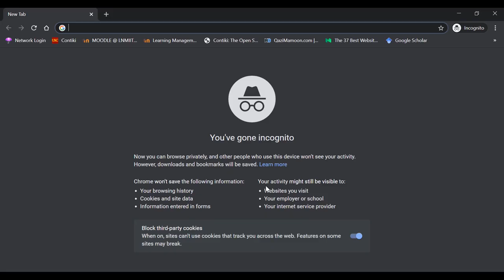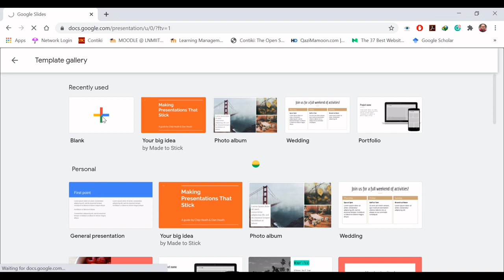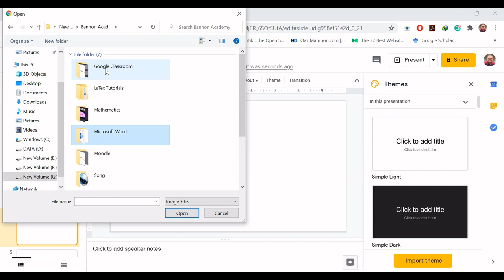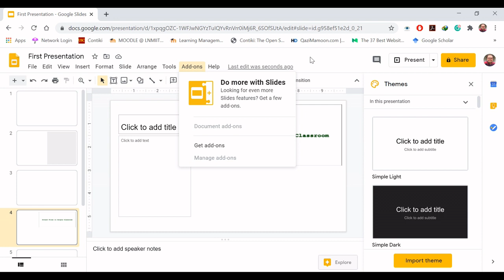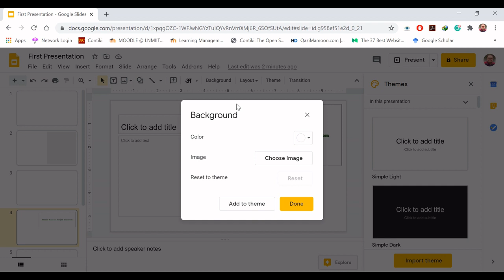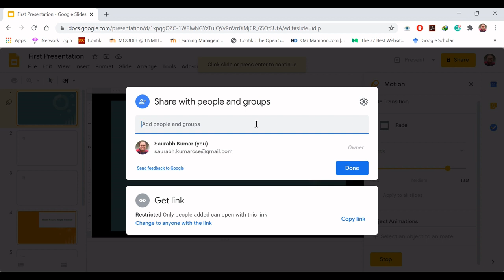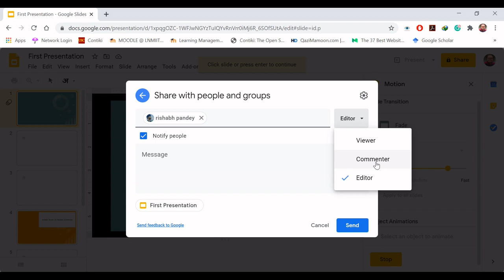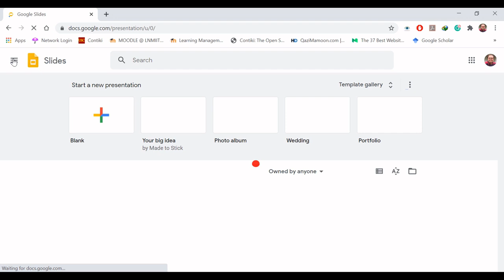Google Apps || Working with Google Slides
This video gives a demonstrative description of working with Google slides to create, edit, and collaborate on the presentation slides for the purpose of teaching, research-based projects, other such purposes.